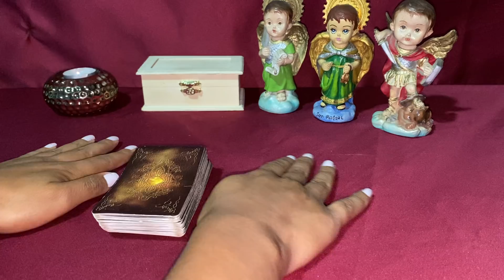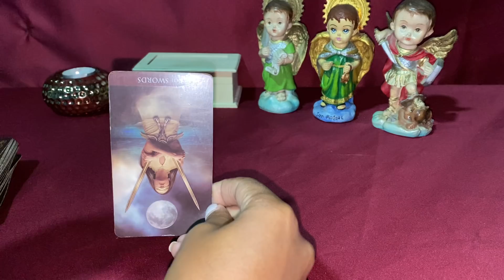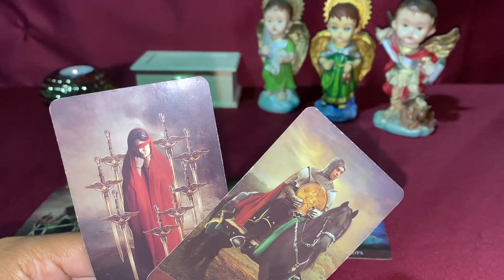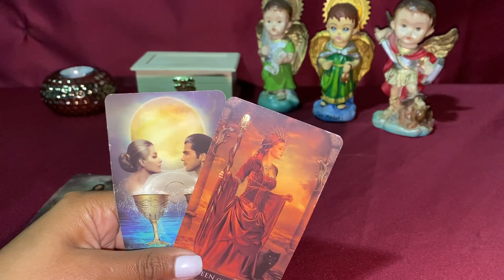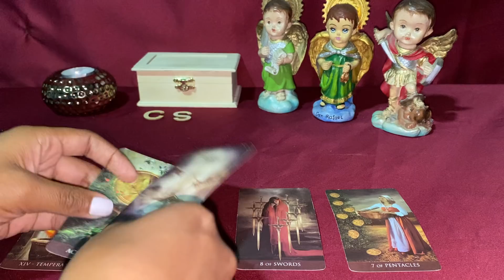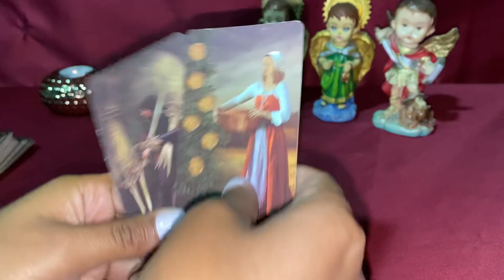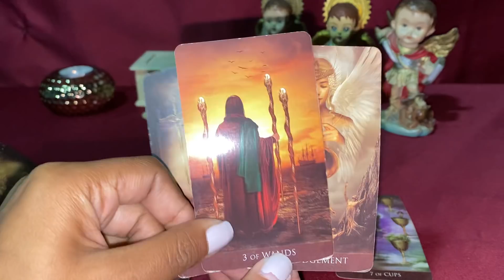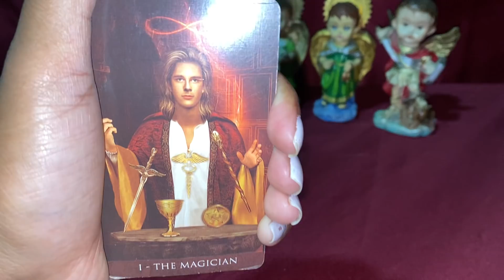LEO ♌️ JUNIO/// TE ESCOGEN 😱😱😱 PERO APARECE UNA PERSONA QUE TE HACE DUDAR 😳